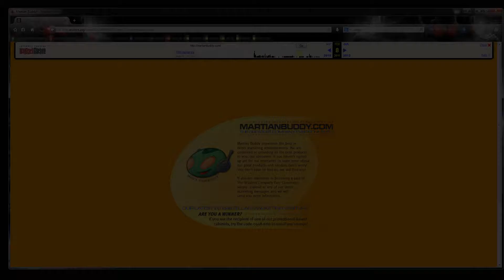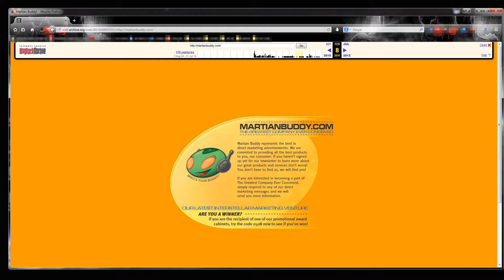#28 - Ab ins Internet - LET'S PLAY "DOOM 3" [BLIND]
(Amazon) oder (Steam).

Spielhandlung:
Doom 3 spielt im Jahr 2145 auf dem Mars. Hier hat die Union Aerospace Corporation (UAC) Forschungslabore eingerichtet und arbeitet an verschiedenen Projekten, unter anderem an der Entwicklung einer Teleportations-Technologie. Hierbei wurde eine andere Dimension entdeckt, die von den Wissenschaftlern bald nur noch als Hölle bezeichnet wird. Die Mars-Basis gerät in einen Ausnahmezustand, als Dämonen die Anlagen infiltrieren und Menschen töten oder in Zombies und groteske dämonische Kreaturen verwandeln. In der Rolle eines neu stationierten Soldaten schlägt sich der Spieler weitgehend alleine durch und erfährt im Verlauf des Spieles viel über die Forschungsprojekte der UAC, die Höllendimension und auch über eine alte marsianische Kultur, die sich ebenfalls mit den Dämonen auseinandersetzen musste und zu diesem Zweck eine geheimnisvolle magische Waffe entwickelte.

Das klassische Schlüsselkarten-Suchen wurde abgewandelt: Jede Person, die auf der UAC-Basis gearbeitet hat, besitzt ein PDA mit verschiedenen Informationen. Der Spieler kann die darauf enthaltenen Daten auf sein eigenes PDA übertragen, so auch Sicherheitscodes und -schlüssel. Zudem finden sich auf den PDAs geschriebene und gesprochene Nachrichten oder Videos, deren Ansehen und Anhören wesentlich zur Spielatmosphäre und zur Entfaltung der Geschichte beitragen, da unter anderem Informationen zu verschiedenen Einrichtungen oder Waffen gegeben werden und über die E-Mails und Tagebucheinträge der unterschiedlichsten Personen ein Bild von den Vorgängen auf der Basis entsteht.

. TEIL 28 - AB INS INTERNET
Einmal aufgefrischt geht es weiter und wir haben wieder eine kurze Passage, wo uns eine Stasiskammer Licht spendet. In einer Forschungskammer sehen wir in einem Film, dass die Forscher einen Würfel gefunden haben, den sie Soulcube getauft haben. Versorgungskiste Nummer 666 ist etwas hinterhältig. Da steht der Code zwar dran, allerdings springt uns ein Monster an. Im Büro von Elizabeth Mitchell finden wir wenigstens die richtigen Codes für die nächsten Kammern. Und für die Versorgungskiste von Martian Buddy muss man tatsächlich im Internet nach dem Code suchen. Nachdem das erledigt ist, können wir da noch ein paar nette Sachen abstauben. Endlich haben wir es dann auch mal in die dritte Ebene der Delta Labs geschafft und kriegen gerade noch mit, wie Betruger seinen Leuten befiehlt die Brücke hinter ihm zu zerstören. Peacemaker zockt übrigens auch live auf Hitbox, sowie Facebook und Twitter: